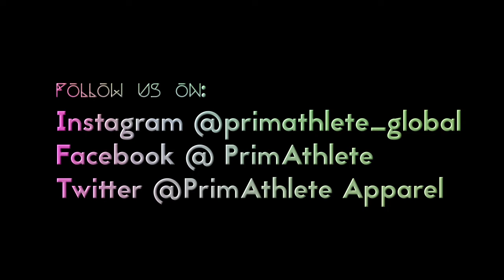Couple Goals Part 1- YOGA Challenge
Our videos keep getting better.
Well, let's see if the couples in the STAYFIT family can do some of the moves in here.
Peace. Love.